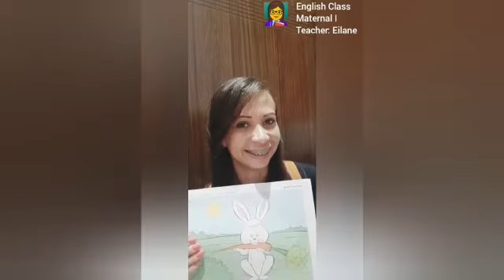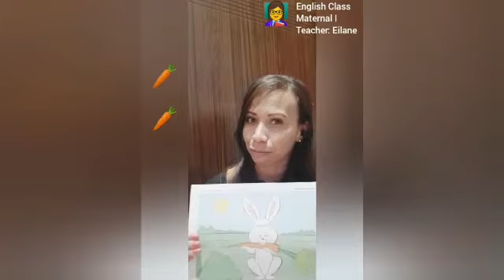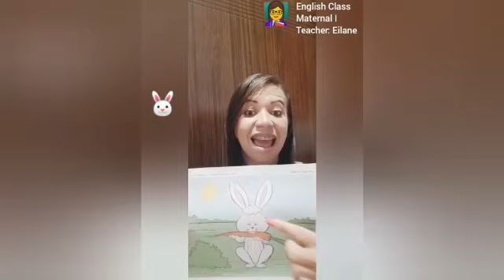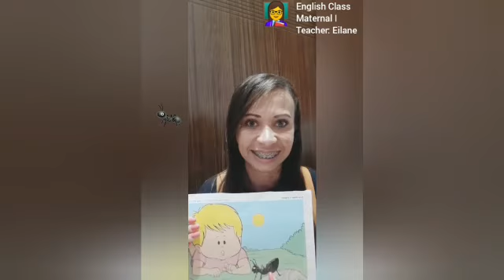Educação Infantil - Inglês para o Maternal 1.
Quinta semana.